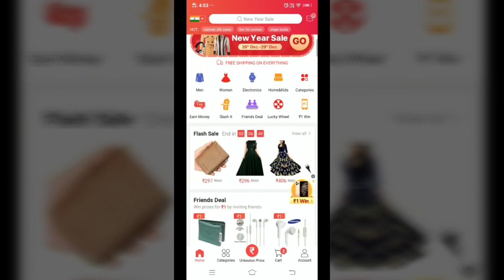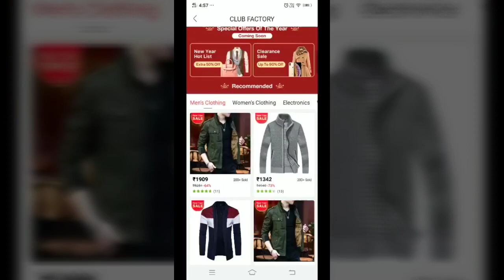CLUB FACTORY HAUL/ Club New Year Sale / New Year New Look /Everything up to 80% OFF/ SWATI BHAMBRA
👉Club Factory Coupon Code: NEWLOOK       60 rupees off for order 250+ rupees

👉Club Factory Club New Year Sale (26th-29th Dec.)
₹1 Win BIGGEST Prize Of The Year. iPhone 11 Pro/Samsung Fold/Redmi note 7 pro/Motocycle/ Refrigerator/Macbook Air/Mi Brand Pack
₹9 Crazy Deals | Limited Quantity & Limited time. Grab your favorite products at 11:00 | 16:00 | 19:00 every day
New Year New Me . Everything up to 80% off.
New users offer, everything Rs.99

👉Products links

Swati Bhambra - A Makeup Lover

 (SWATI BHAMBRA).